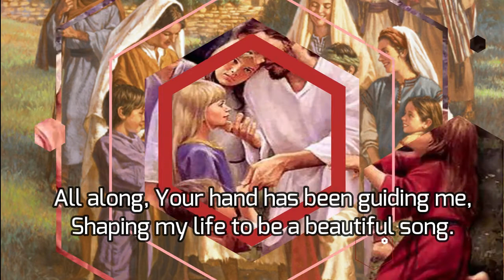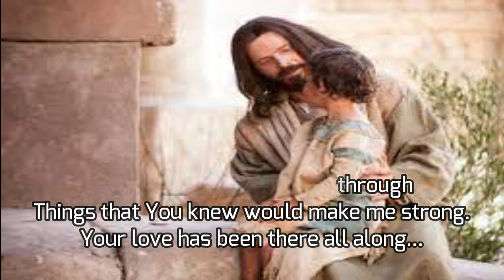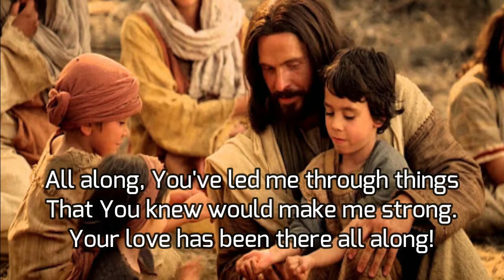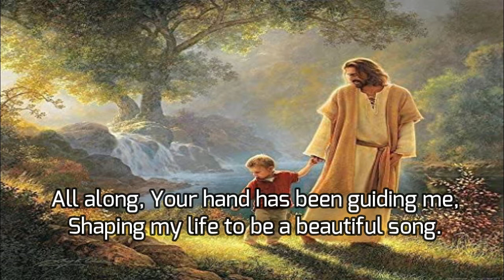All Along - Pictures of Grace with Lyrics